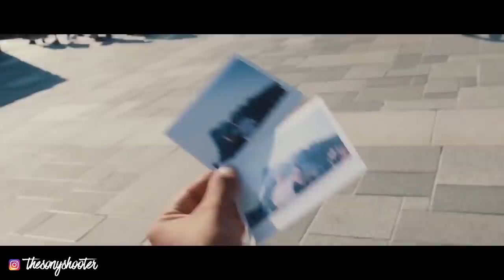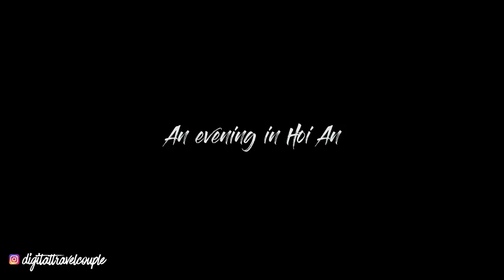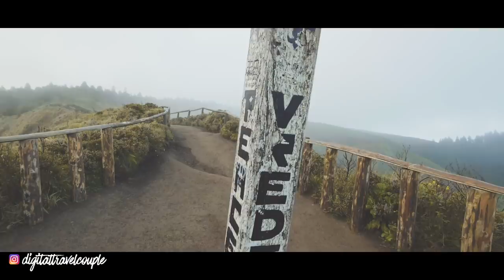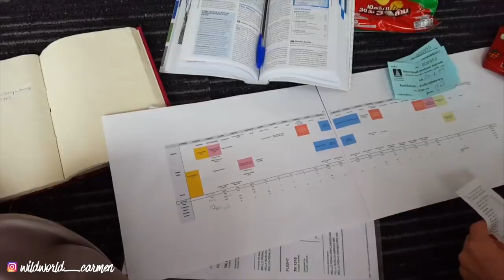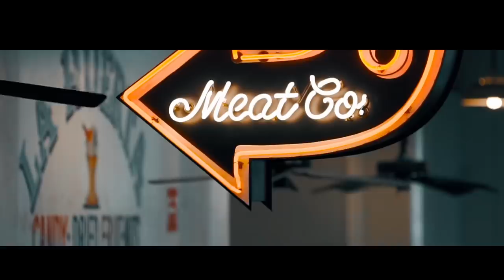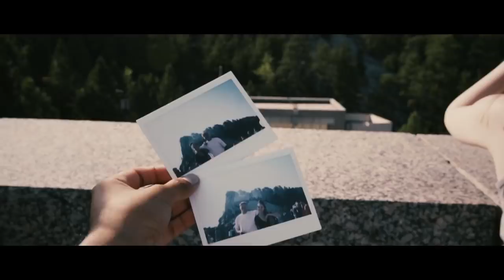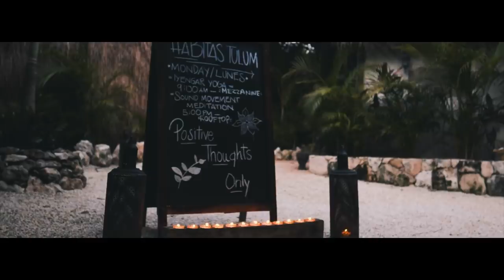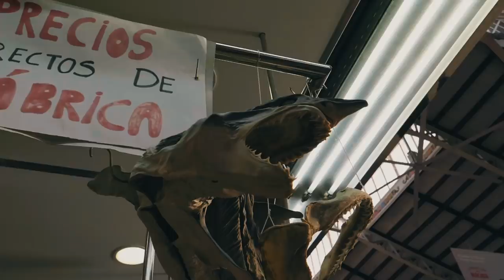Summer Mix 2019 | Best Of Deep House Sessions Music Chill Out Mix By Music Trap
♛ Tropical Deep House  | Summer Mix 2019

0:00 Pete Bellis & Tommy - All I Want (Original Mix)

3:28 Costa Mee - Rising In (Original Mix)

7:49 Adon & Emilia Sonate - Castle In The Sky

10:26 Viva La Panda - Cool Feat. Ess Bogale

12:50 Midsplit, Blem - Good Dream (Ft. A-SHO)

15:18 Voost - To You (Ft. Jex)

18:24 Tsili - Forbidden Love

22:54 John Castel & Xan Castel - From Bayonne With Love (Original Mix)

27:27 INVIKTI - No One Loving You (Original Mix)

32:18 Mag Revans - Extase (Original Mix)

36:40 Paul Lock - Where It Started (Original Mix)

41:58 Luxe Agoris & Jesse Ian - Out Of My Mind

44:45 GAB - One Night

48:17 Housenick - Euphoria (Original Mix)

52:15 Costa Mee - Something Beautiful (Original Mix)

56:20 GeoM - Need You (Original Mix)

1:00:52 Viva La Panda - Cool Feat. Ess Bogale

1:03:19 Midsplit, Blem - Good Dream (Ft. A-SHO)

1:05:46 Costa Mee - Rising In (Ηοusenick Remix)

1:10:40 Adon & Emilia Sonate - Castle In The Sky

1:13:14 John Castel & Xan Castel - From Bayonne With Love (RmZ Remix)

1:17:17 INVIKTI - No One Loving You (Zhoneus Deep Remix)

1:21:00 Voost - To You (Ft. Jex)

1:24:05 Tsili - Forbidden Love (Pete Bellis & Tommy Remix)

1:27:58 Luxe Agoris & Jesse Ian - Out Of My Mind

1:30:46 GAB - One Night

1:34:20 Mag Revans - Extase (Original Mix)

1:38:23 Paul Lock - Where It Started (Costa Mee Remix)

1:41:40 Costa Mee - Something Beautiful (Original Mix)

1:45:44 GeoM - Need You (Housenick Remix)

1:50:48 Housenick - Euphoria (Tsili Remix)

1:55:18 Kesh Ft. NEVRMIND - Skyline

1:58:27 Nando Fortunato - Romance (VetLove Remix)

2:02:38 Göktuğ Erkün - It's You (Original Mix)

Check the Youtube Channels linked below for more info on the videos ✌️

The official Youtube Channel that includes all of Music Trap's uploads. Immerse yourself into our wide range of Electronic / Indie / Chill / House / Dubstep / Drum & Bass / Gaming and many more genres with a strong trap influence and headbang vibe.